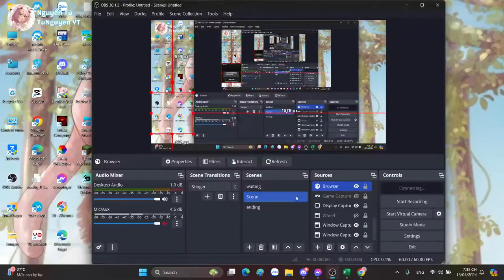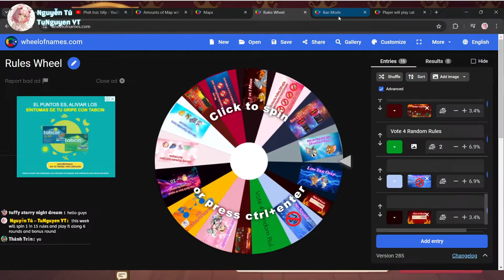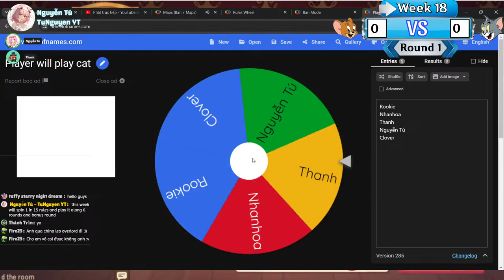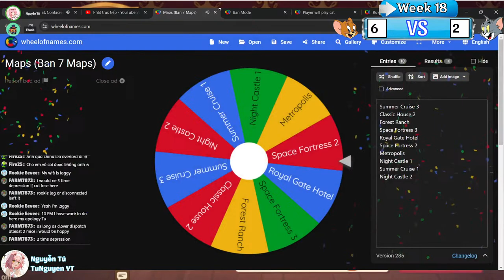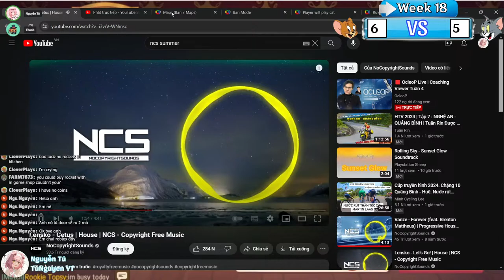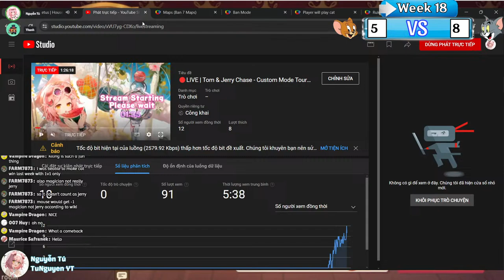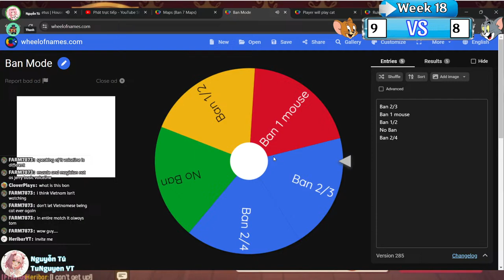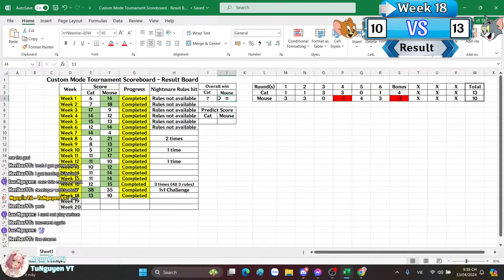🔴LIVE | Tom & Jerry Chase - Custom Mode Tournament Scoreboard Part 19 (Week 18)